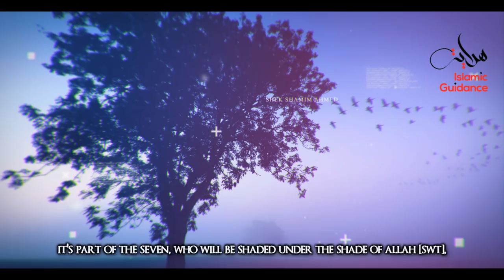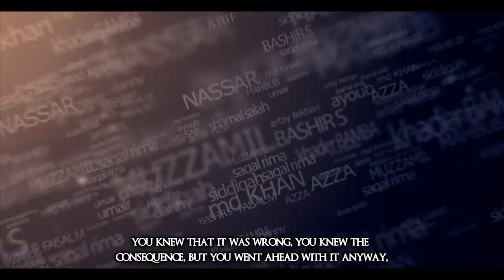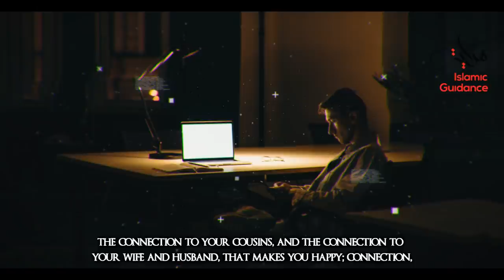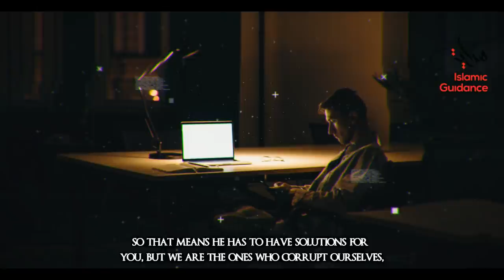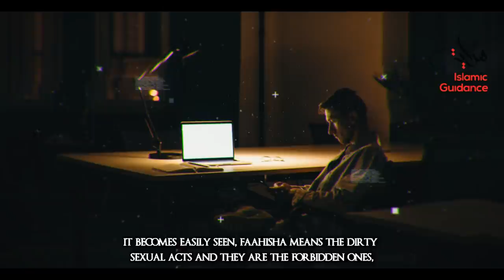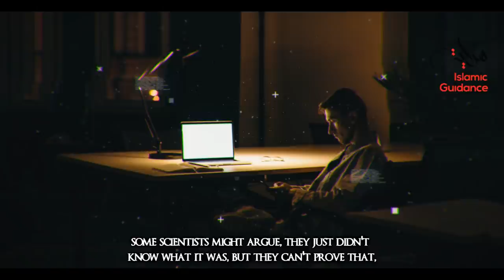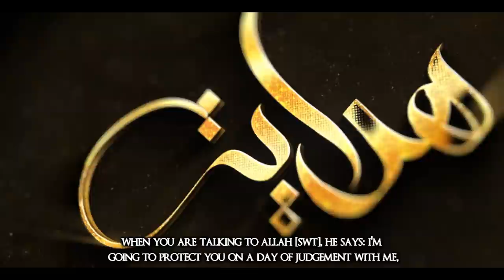The Youth Of This Era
The history of mankind tells us that it is only the young people, who taken the innovative movements and change the societies. The Prophet (PBUH) said "Take advantages of five things before five other things. One being Your youth before you become old, The Prophet (PBUH) also said, "The son of Adam will not pass away from Allah until he is asked about five things, 1-How he lived his life, 2- How he utilized his youth, 3-with what means did he earns his wealth, 4- How did he spend his money and 5- what did he do with his knowledge (Tirmidi).

Lecturer: Shaykh Belal Asaad